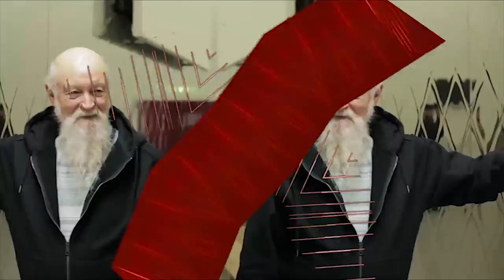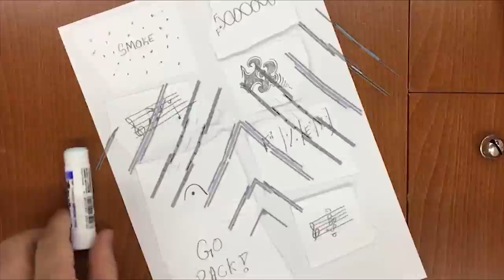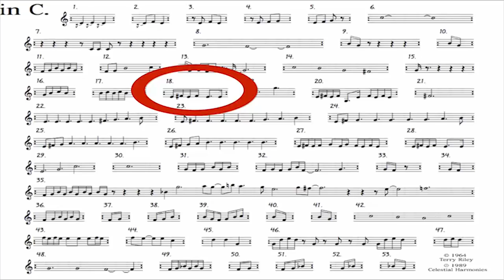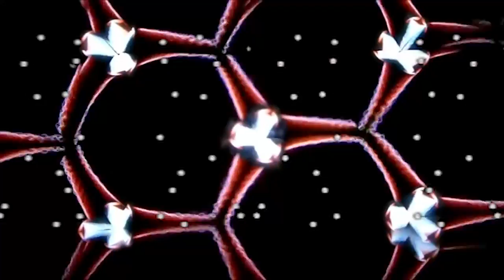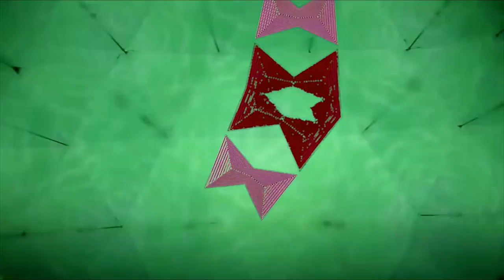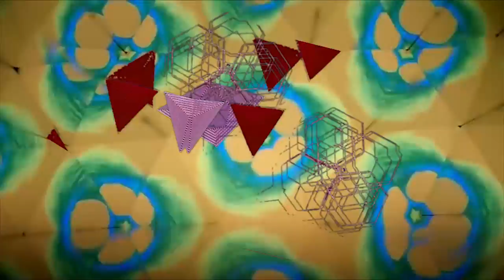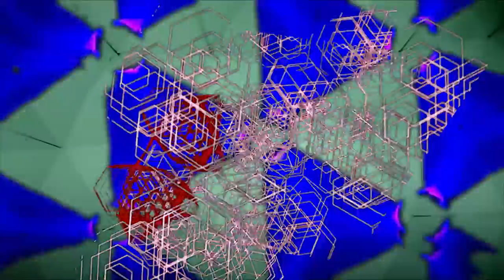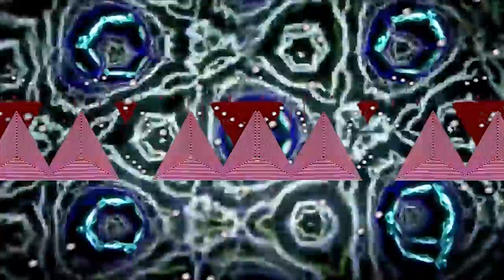inC or poreality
A composition by श्रीShhri Terrence Ryeli in the key of luv;)